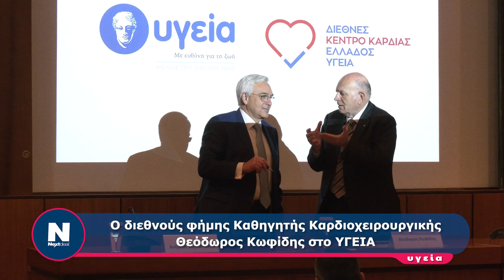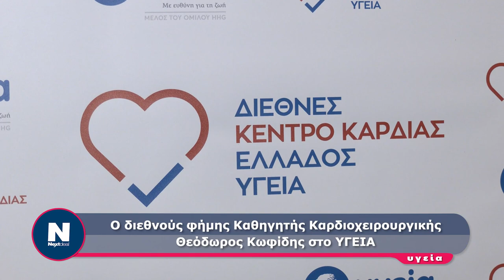Ο διεθνούς φήμης Καθηγητής Καρδιοχειρουργικής Θεόδωρος Κωφίδης στο ΥΓΕΙΑ